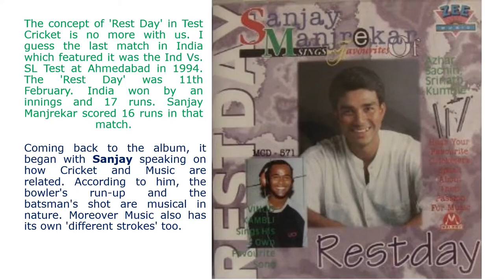Rest Day Side A by Sanjay Manjrekar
Back in Mid-90's, middle order batsman Sanjay Manjrekar gifted us an music album titled "Rest Day". He sings his favorite song along with favorite songs of his teammates. In side A he sang his favorite song " Raat kali ek khwab mein aayi" along with favorite songs of Mohd. Azharuddin, Jwagal Srinath and Anil Kumble also.